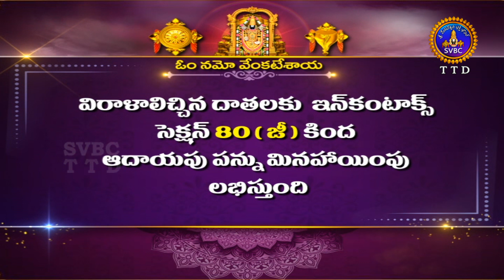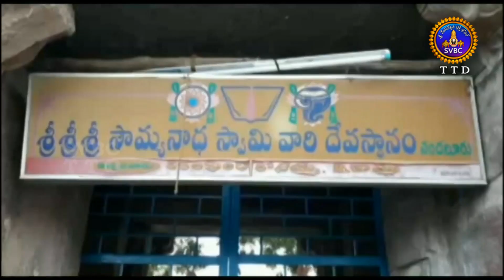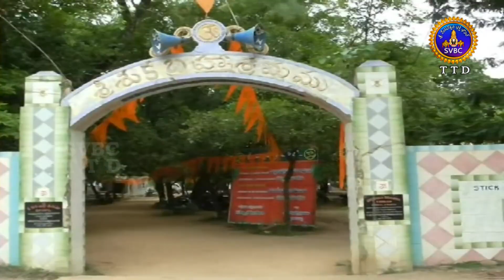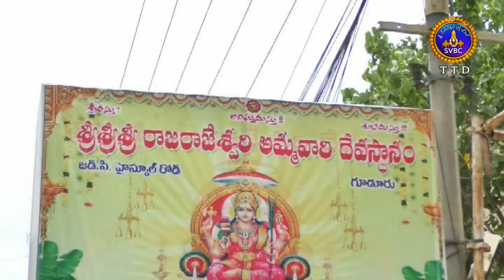ఆధ్యాత్మిక విశేషాలు || Adhyatmika Viseshalu || 1.30Pm || 17-07-2022 || SVBC TTD